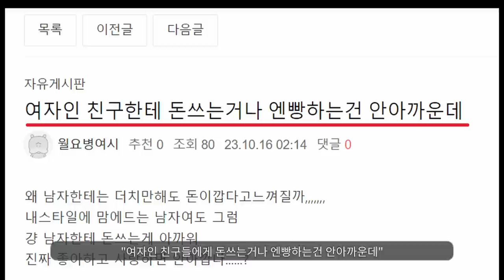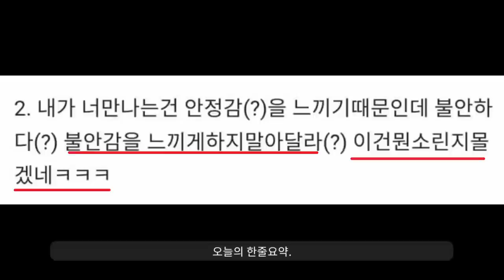"더치페이 가능할까요?"